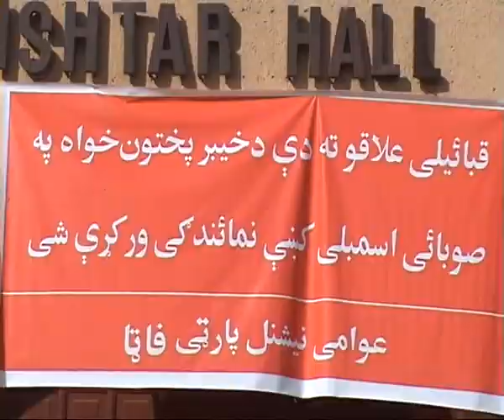FATA speaks - Part One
Peshawar. ANP FATA arranged 'Qabaili Jirga' at Nishtar Hall on Jan.1, 2012. Watch the first part of this jirga.